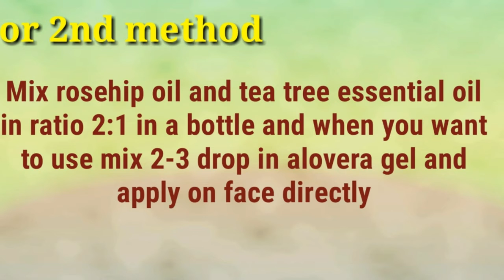DIY ANTIAGING NIGHT CREAM FOR DARK SPOT,PIGMENTATION,WRINKLE PROBLEM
Beauty Co. Tea Tree Oil For Acne and Blemish-Free Skin, 15 ml | Essential Oil | Natural | Face Oil | Made in India
FEROMONES Rosehip Oil - For Fine Lines, Anti Aging, Anti Wrinkle (10 Ml)